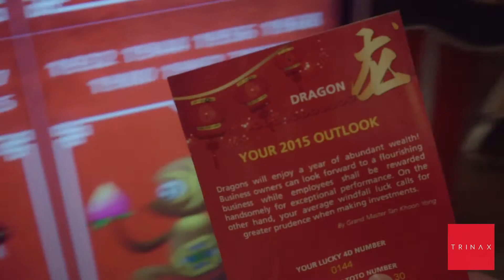DBS - Spring Festival Event 2015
DBS is a Singapore multinational banking company that is well regarded as a safe and trustworthy bank for its customers.

The Trinax team designed and built an interactive booth that could dispense the Chinese zodiac readings according to the users’ date of birth. A lucky colour and number were also generated for each user. Users could also print out the zodiac card.